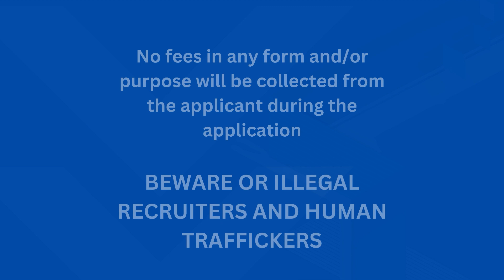APPROVED FAMILY VISA BOUND FOR AUSTRALIA - Congratulations!!!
How to Apply? What are the requirements?  👇⬇️👇⬇️
✅ Updated Resume with Picture
✅ Passport
✅ High School English Cert and Form 137 (TOR)
✅ College/Tertiary English Cert and Transcript
✅ Employment Certificates / References
✅ Training Certificate
✅ Police clearance for ex-abroad applicants (if available)

The video below will show you where to send your resume and it contains everything you need to know about applying.